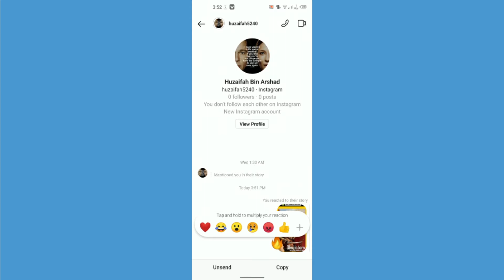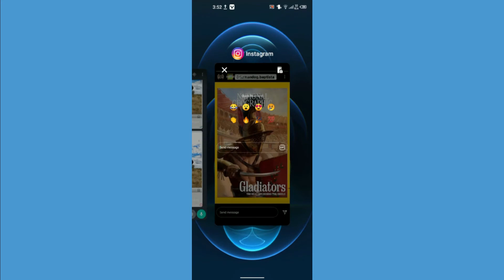How To Change Instagram Quick Reaction (Quick Tutorial)